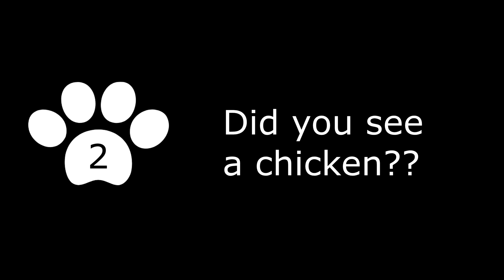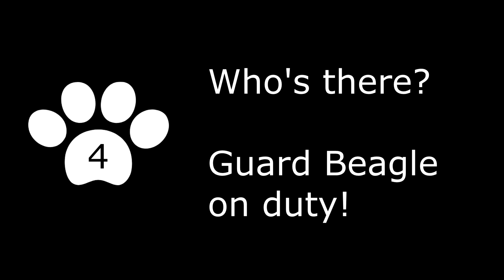7 Cute Beagle Barks!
Beagles instinctively bark for a variety of reasons, from small short barks and growls to full blown barking and baying. They may bark or howl excitedly, protectively, to raise the alarm when on a scent, bay when left alone, or yappy barks when playing happily.

In this video Smudge the Beagle makes herself heard with her unique beagle bark on 6 different occasions (and one in slow motion). Watch this to see what it is that she wants to make herself heard about and to hear the beagle noise she makes.

If you liked this video, you may also like to see this one of Smudge the Beagle barking

No music - just the awesome sound of beagle barking!